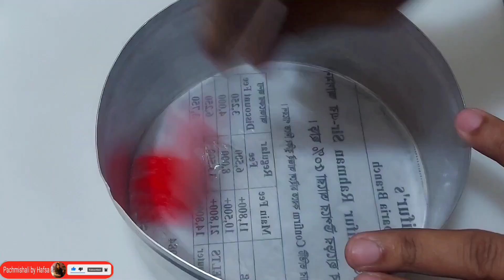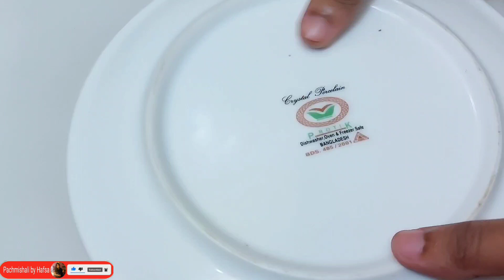চুলায় তৈরি কেক | এক কেক-এ দুই স্বাদ | how to make sponge cake | fluffy sponge cake recipe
In this video I show how to make sponge cake | sponge cake | vanilla sponge cake | vanilla sponge cake recipe | চুলায় তৈরি কেক রেসিপি | চুলায় কেক তৈরির রেসিপি | পারফেক্ট কেক রেসিপি | গ্যাসের চুলায় কেক তৈরির | I hope you will like this video & this video will help you to make easy sponge cake at home |

2 egg cake recipe
2 ta dim diye cake recipe
how to make sponge cake
sponge cake
fluffy sponge cake recipe
best sponge cake recipe
sponge cake recipe with 2 eggs